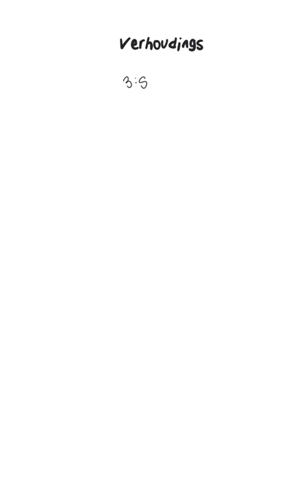Gr. 8 en 9 Wiskunde: Verhoudings en Koers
Leer meer oor verhoudings en koers.